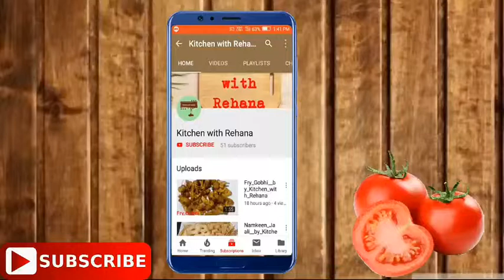Dry_Ginger_Powder__by_Kitchen_with_Rehana